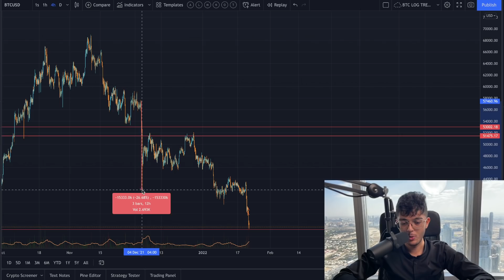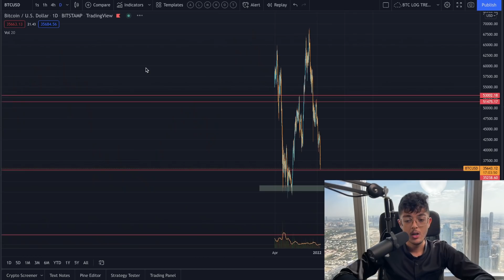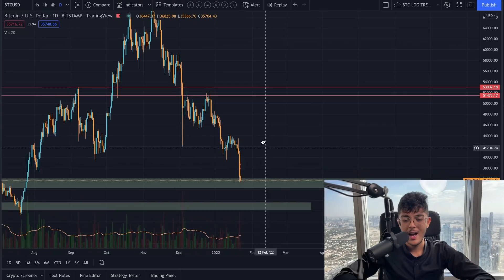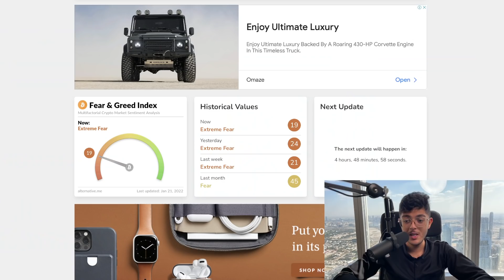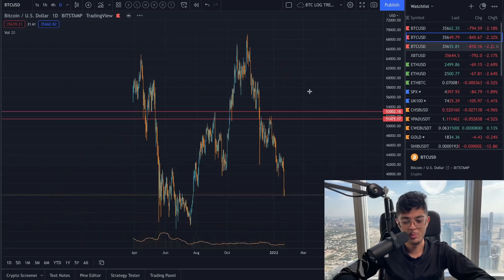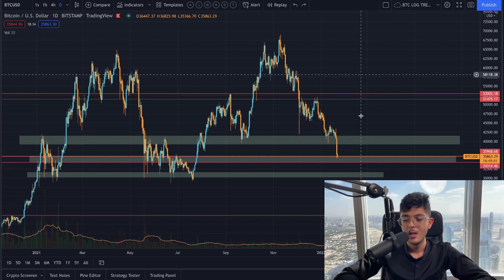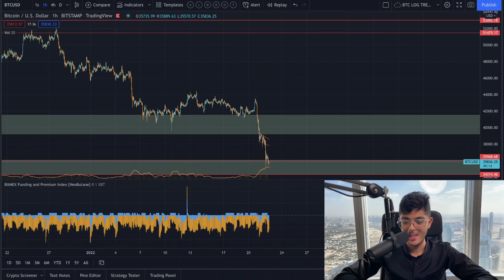BITCOIN WILL DO THIS NEXT!!!!!!???? BTC Price Prediction Analysis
This Bitcoin and Cryptocurrency trading analysis applies to various exchanges, including Bybit and Binance. Tackling questions like if Bitcoin can reach all time highs again or how low BTC will crash. Things like the lightning network have provided huge improvements for BTC and while it is true that others like Roger Ver with Bitcoin Cash (bcash) may disagree, I do see these blockchain technology innovations to be very bullish fundamental signs for the space.

         (Where I trade Bitcoin & ETH on leverage)

- Sami Loyal